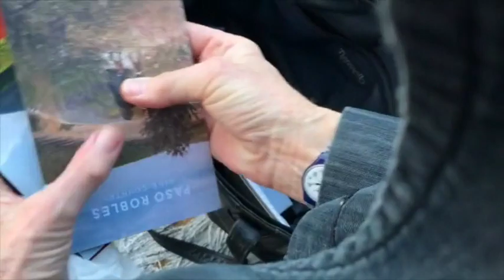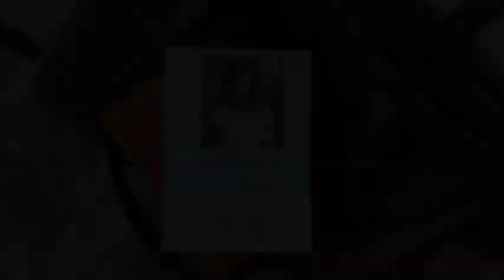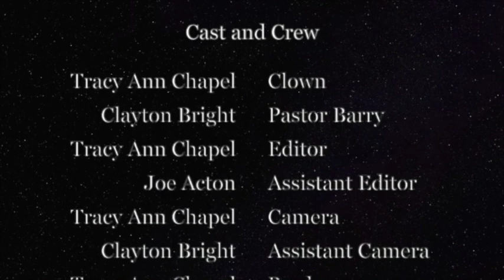Marabou Feathers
A Clown attends two different funerals, shows off, testifies and defends her life and love for her friends.

Clayton Bright as Pastor Barry, Tracy Ann Chapel as Clown, Assistant Editor Joe Acton, Thanks Christopher Nibley,

The film is based on a true story by Tracy Ann Chapel
Saved in 540p